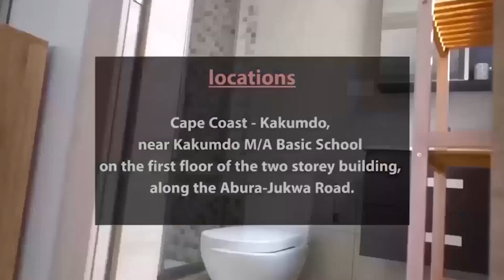Eiiii PROPHET KUMCHACHA de asem b3ba😳 MOST GHANAIAN BLOGGERS ARE FOOLS🔥🔥🤣🤣🤣🤣